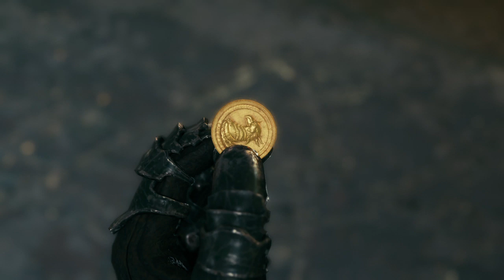FINAL FANTASY VII REMAKE play through part 24